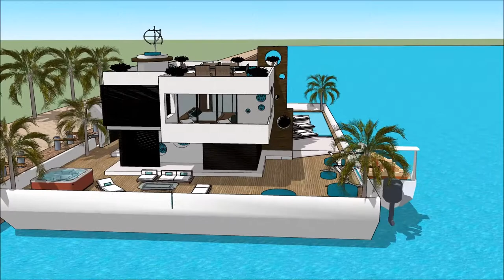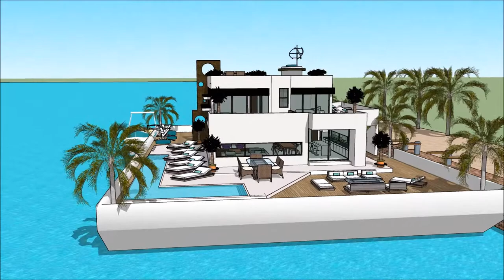architectuur studeren Luxe modern drijvend huis minecraft kopen Amsterdam architectuur Japan luxe hu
The floating house villa houseboatzania launching an innovative high-end luxury yacht floating house villa mansion home design potentially as a display of exhibition of the architectuur studeren Luxe modern drijvend huis minecraft kopen Amsterdam architectuur Japan luxe hu.

The collection of the Floating house villa houseboatzania concept of architectuur studeren Luxe modern drijvend huis minecraft kopen Amsterdam architectuur Japan luxe hu consists of high luxury and architectural art pieces in minimalism combined with living on the waterfront of the harbour.

The floating house villa mansion yacht design has the basis to sustain living with high standards and contemporary structural design - architectuur studeren Luxe modern drijvend huis minecraft kopen Amsterdam architectuur Japan luxe hu with numerous of prospects for excessive living and celebrating the desire of life worldwide: